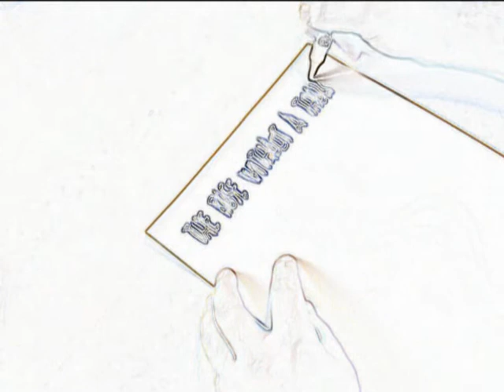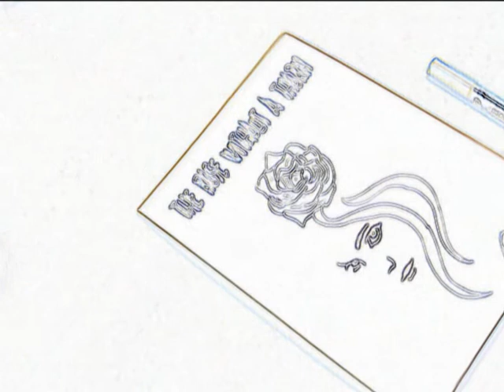Chris Stermitz - The rose without a thorn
This is the quest of my life
and therefore I will pay any price.
I am looking for a flower beautiful in every way,
every hour of my day.

It's the search for a rose without a thorn
don't tell me that I'm wrong
cause I know she needs not to grow,
she is already out there - somewhere.
The rose without a thorn.

It's not just a wild guess,
there are no thorns to pierce my flesh.
I am looking for a flower - a gentle rose.
In my lonely tower I need you close.

and I will carry on
cause I know the time has to flow.
Someday I will find her - somewhere.

I've been wondering where she grows.
I asked so many florists but nobody knows.
I am looking for this flower till the sun is down,
with all my power in each town.

It's the search for my rose without a thorn
and I'm still all alone
but I know no matter where I go